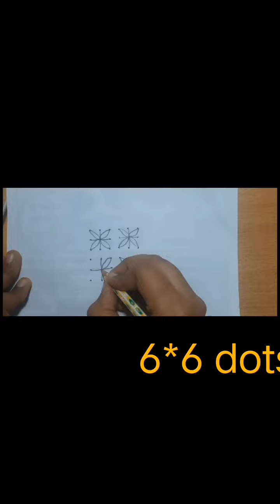Easy kolam 6*6